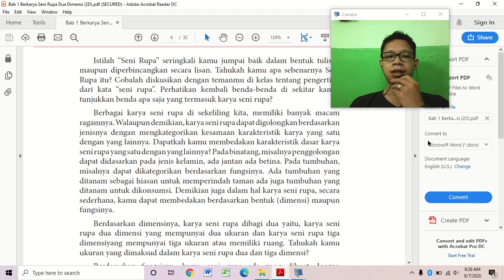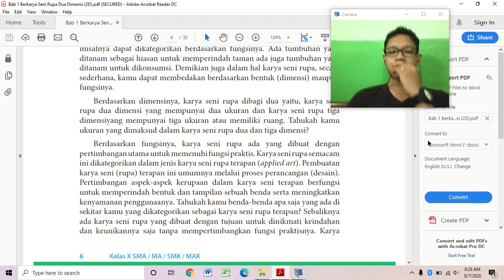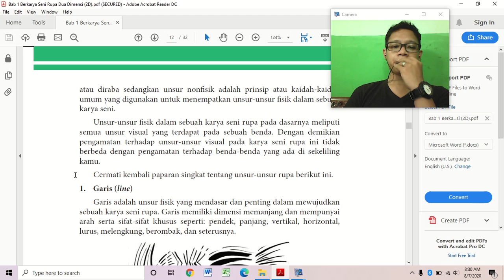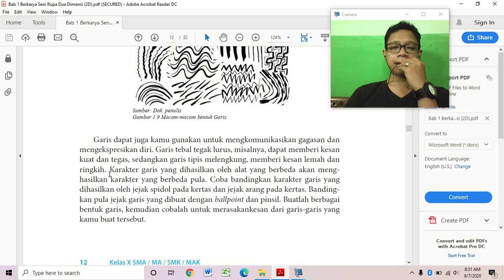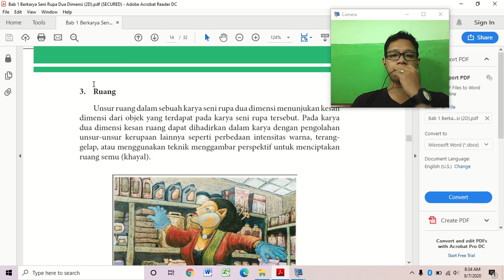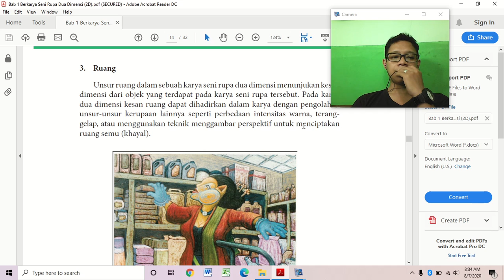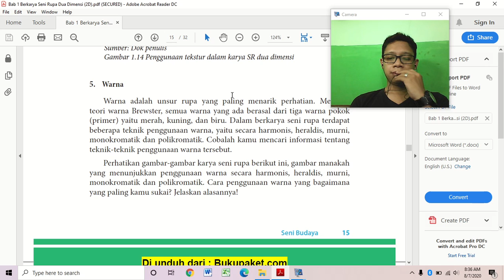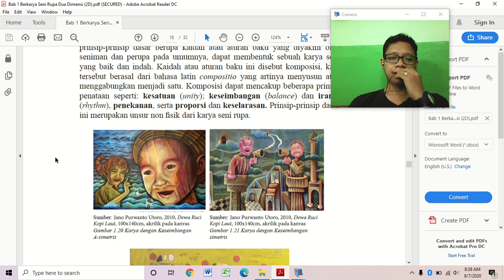penjelasan materi seni budaya